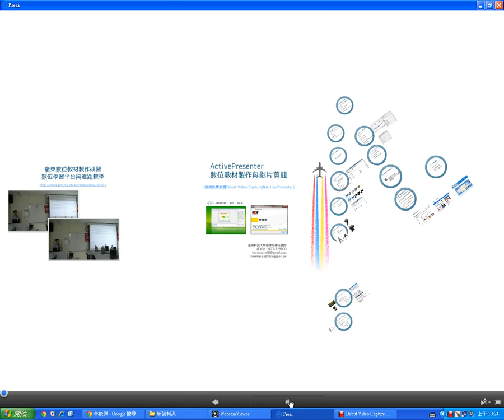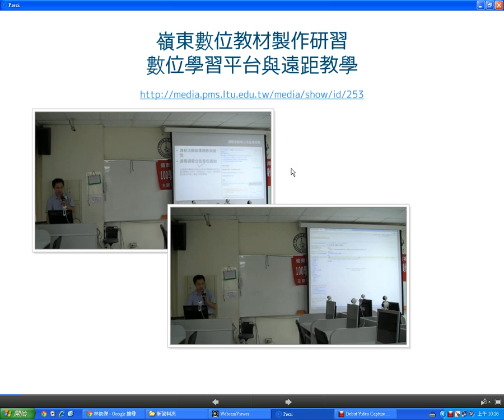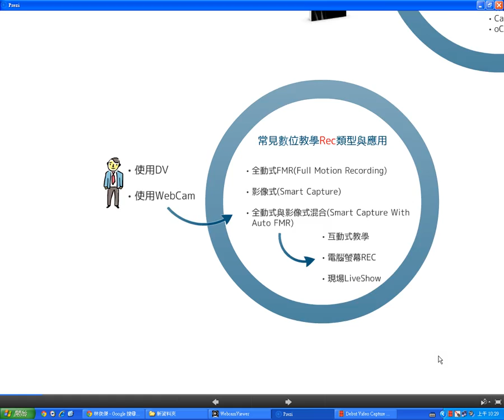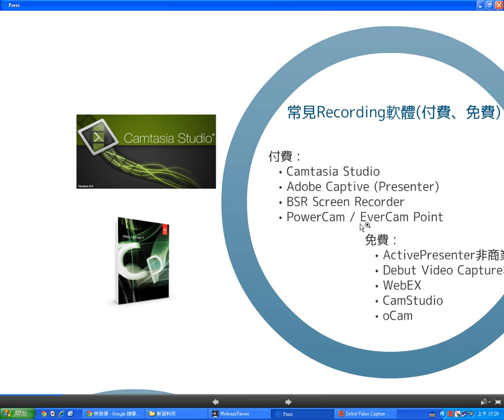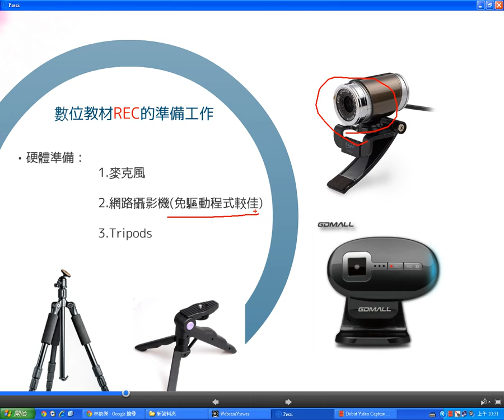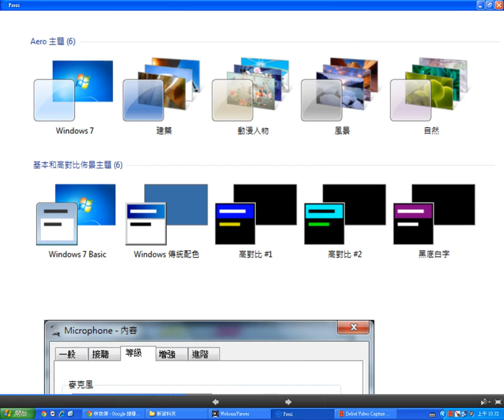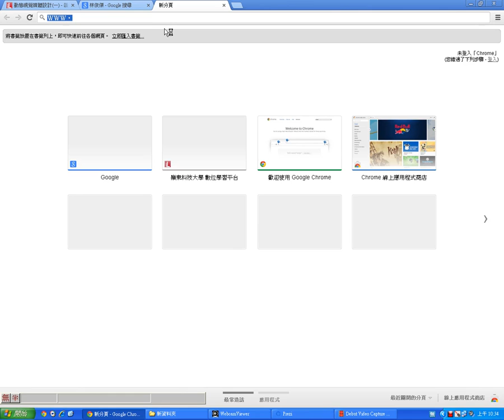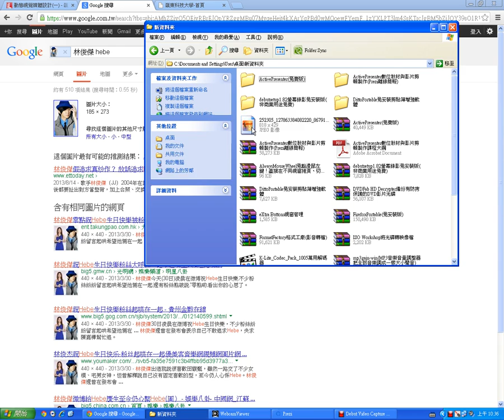03常見數位教學錄影類型與應用、常見錄影軟體、數位教材錄製的準備工作、Debut Video Capture的使用、Google以圖找圖